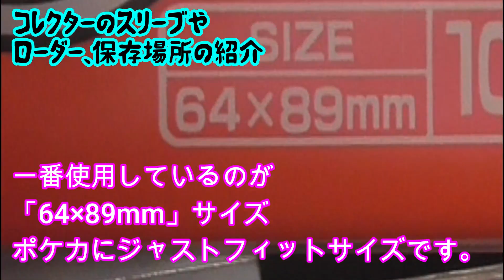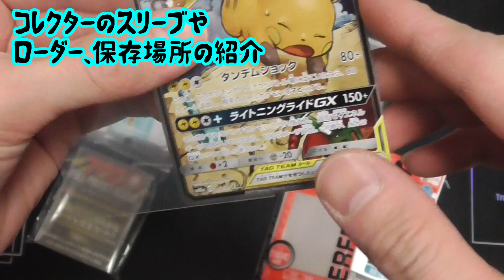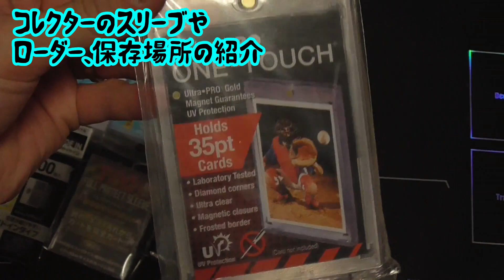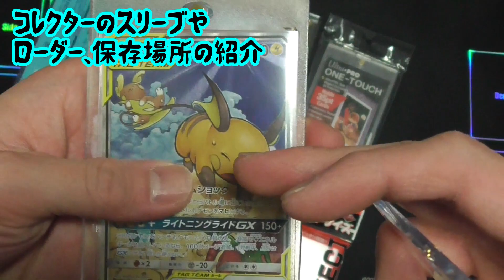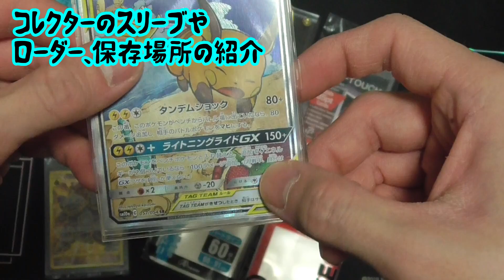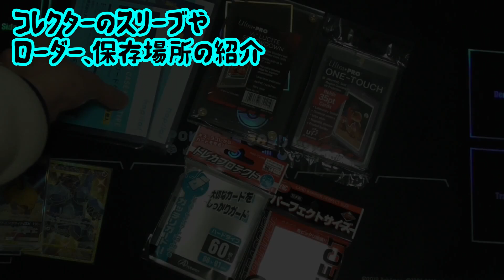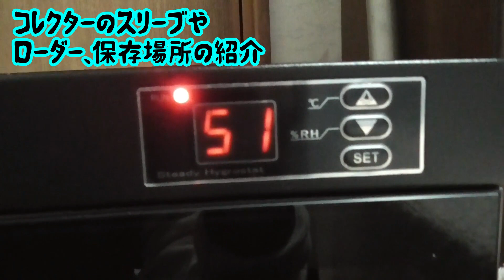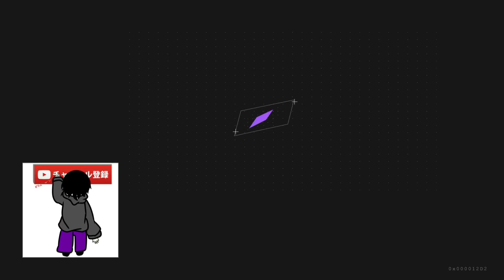ポケカコレクターはどんなスリーブ・ローダー・保存方法を利用しているの？？紹介していきます！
いちをコレクターをやっているので

実は魚もおろせるんです！！

お仕事関係・お魚を提供してくださる方など
またはTwitter↓
DMまでよろしくお願いします。